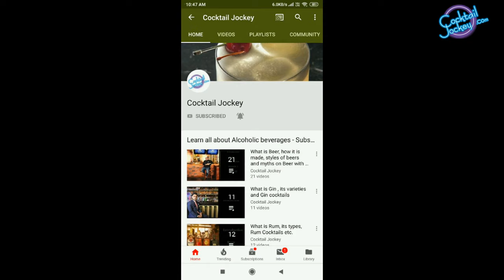Correct temperature to serve Wine? I वाइन कितने डिग्री पर सर्वे की जाती है? In Hindi I Wine Facts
In This Episode Ankur tells you about Correct temperature to serve Wine in easy way and that too in Hindi. This playlist is all about Wine, different types of Wine. We have also covered characteristics of Wine, how to drink Wine, Wine Cocktails and much more.

champagne ki bottle, champagne kya hoti hai, cocktail recipes with wine, how to drink wine hindi, how to make sangria, how to make wine at home from grape juice, learn wine in hindi, most expensive wine in the world, red wine kya hoti hai, white wine kya hoti hai, wine cocktail jockey, wine cocktails for home, wine courses online, wine health benefits in hindi, wine kaise banti hai, wine kya hoti hai, wine review india, wine sharab, wine store in delhi, वाइन कैसे पीते हैं

Cocktail Jockey TV is a made-for-YouTube Cocktail/Drink show that present interesting cocktails that can be made in one minute so you and your friends can easily make it and enjoy your evening or throw a house party. This Cocktail show points you towards the best of the cocktail/drink places to enjoy and drink in different regions of India. It also suggests the cocktails you can make at your home with simple kitchen ingredients like mint leaves, Chat Masala, basic juices etc.We proudly present all these videos in Hindi. So, if you love to drink and want to explore the world of flavor, Cocktail Jockey TV is one drink show that is sure to interest you!

We also provide bartender Service for events/parties & also have beverage training programs for corporate and consumers who wish to learn cocktails.

Shooting Location - Together at 12th, Gurgaon

Wine Expert Name - Ankur Chawla